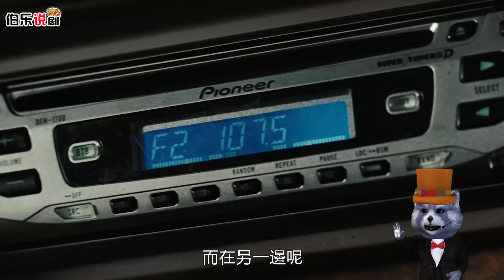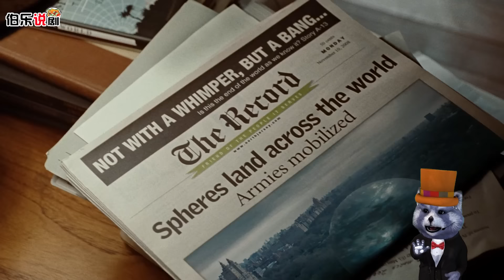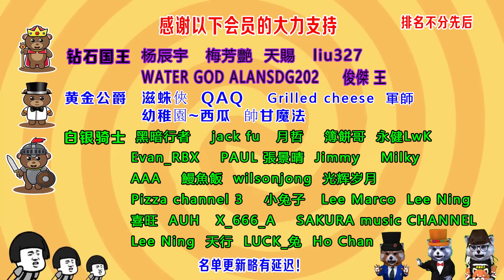一只虫子，毁灭人类世界！太震撼了。。。